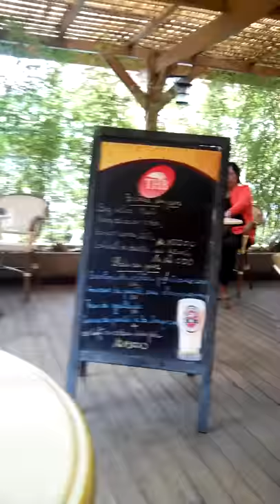Madagascar antananarivo. Buffet su jardin